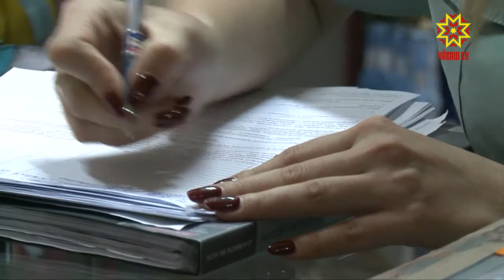Чăваш Енри суд приставĕсен службин хăйĕн ялав пур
Чăваш Енри суд приставĕсен службин малашне хăйĕн ялавĕ пулĕ. Элем панă ятпа Шупашкарта савăнăçлă ĕç-пуç ирттерчĕç. Унта çĕршыври суд приставĕсен службин ертӳçи Дмитрий Аристов та хутшăнчĕ.